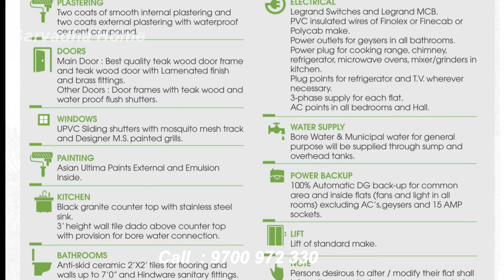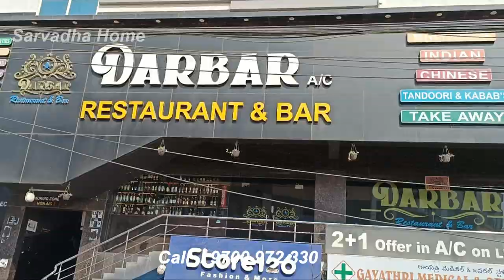3 Bhk Flat for Sale | Bachupally | HMDA Approved | Hyderabad | East Facing Bachupally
3 Bhk HMDA Approved Flat for Sale in Bachupally (Miyapur).
Sqft: 1650
3 Bed's and 3 Bath's. 20 flats
Facing: West & East Facing
Price: 5800/- per sft (Negotiable)

Possession: 12 Months
Bore water Available
Lift Available.
Bank loan Available. All Banks

మీ ప్రాపర్టీ ని అమ్మాలి అనుకుంటే మమ్మల్ని సంప్రదించండి 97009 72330.

We Deal With Resale Properties also